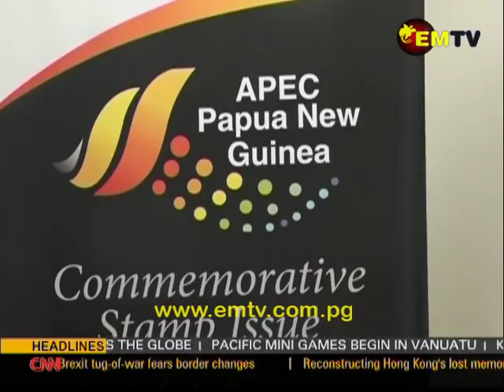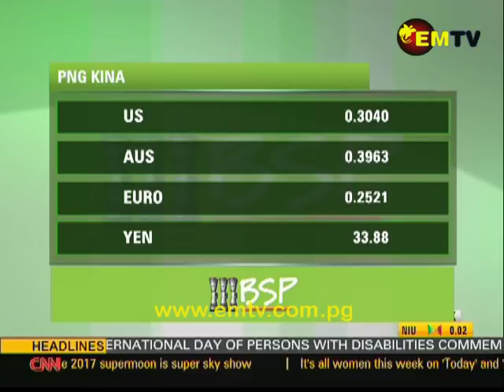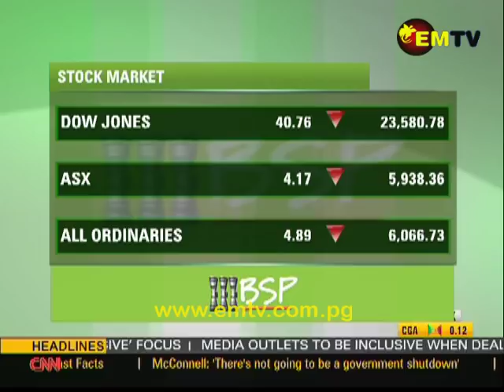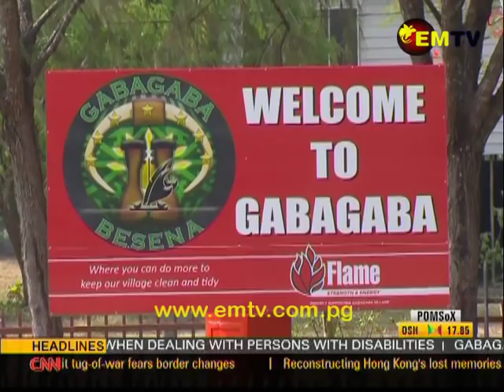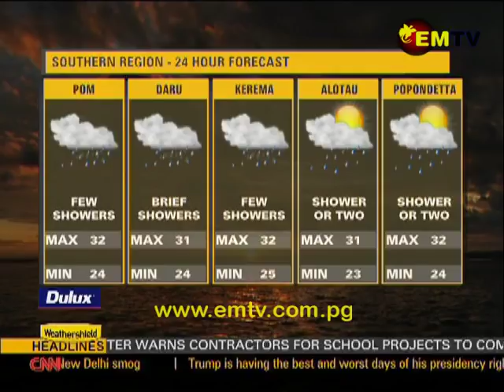EMTV News – 4th December, 2017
News Headlines:

National Statistical Office moves to become more effective; Postage stamps launched for APEC PNG and S-D-Gs and Planning Minister flags major dairy project for Morobe.